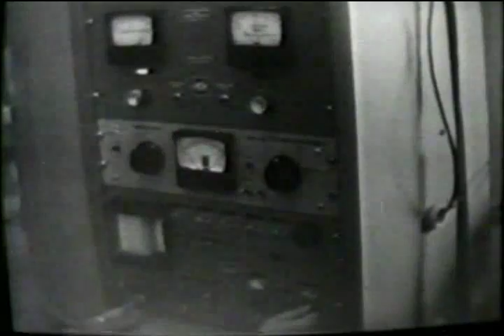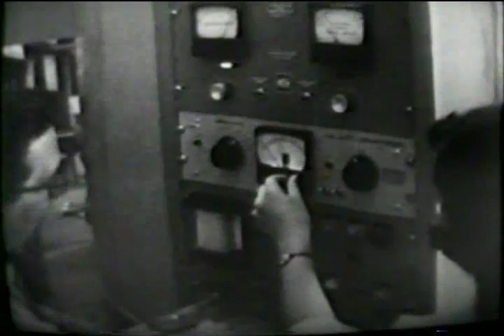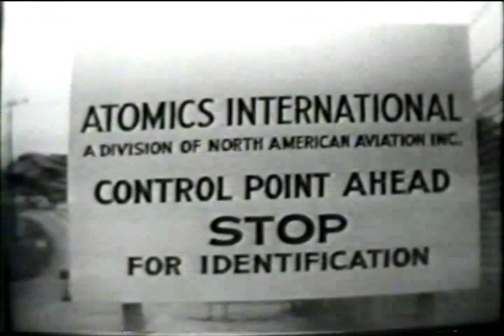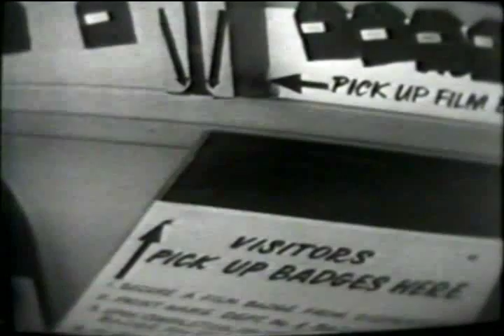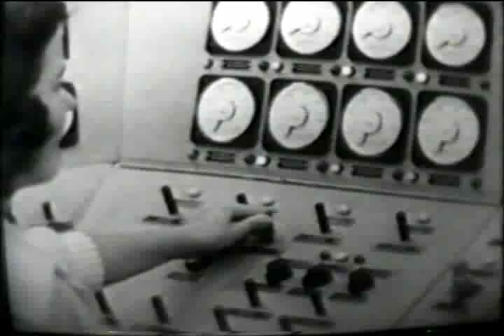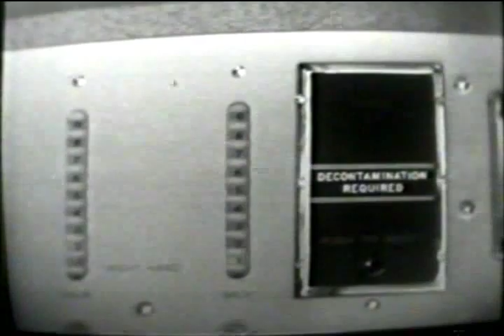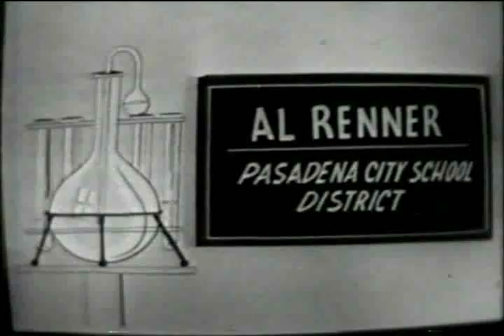Science Lab (1958) Santa Susana Field Laboratory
One of series of "Science Lab" TV programs, shown on Channel 9 KCOP Los Angeles, hosted by Al Renner, a science teacher at Elliot Jr. High School in Pasadena California.  His guests on this episode were Dr. Robert Loftness from Atomics International and Ms. Doreen Melindy, a high school student. The trio tour the Atomics International facilities in Canoga Park and the Santa Susana Field Laboratory including the L-47 reactor, the Sodium Reactor Experiment and the Hot Lab.